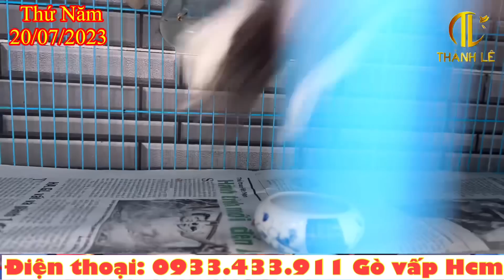Than chuyền✅ lửa bổi✅ chào mào má trắng